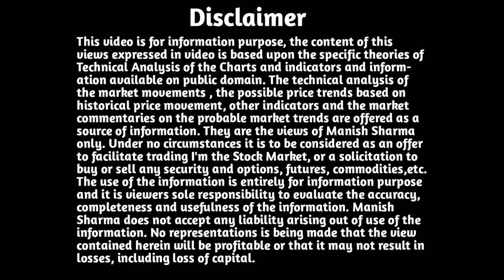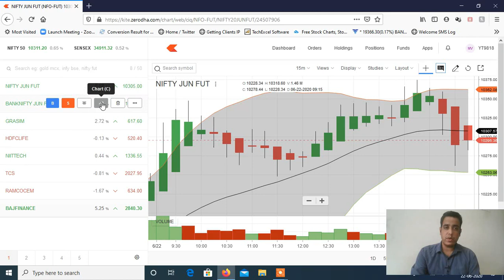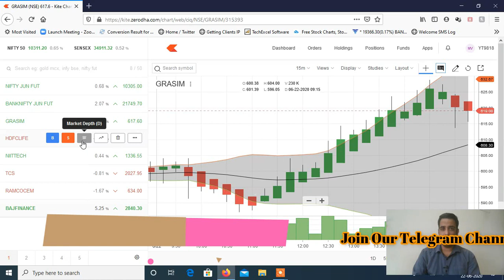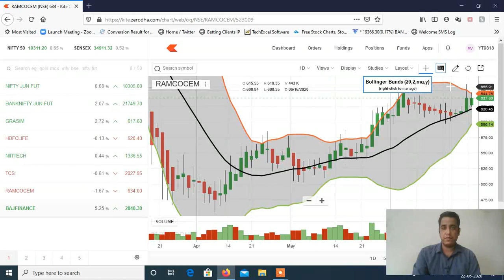Stocks to Trade on 23rd June 2020